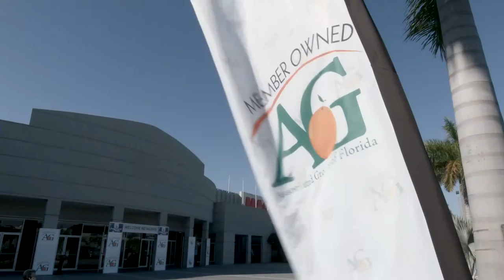Associated Grocers of Florida Trade Show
AGFLA | Corporate Event Production | Trade Show Production | Live Show Production